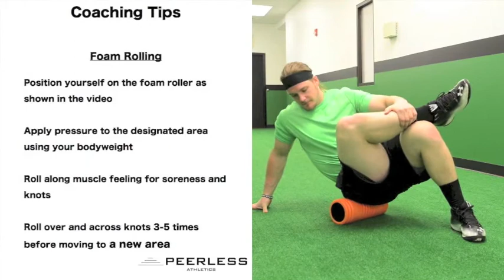7. Glutes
Gluteus Maximus Foam Roll